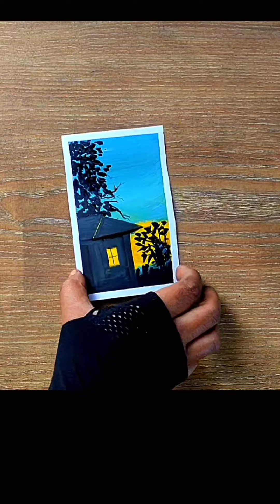House scenery Easy painting | Gouache painting | painting no #14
House scenery

Easy painting

Used

1)Gouache colour
2)watercolour paper
3)Brush